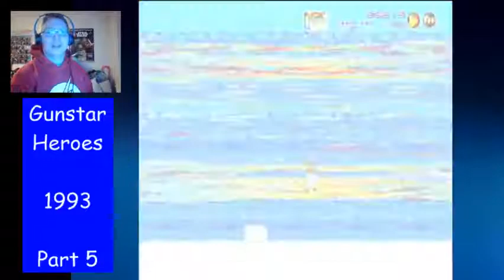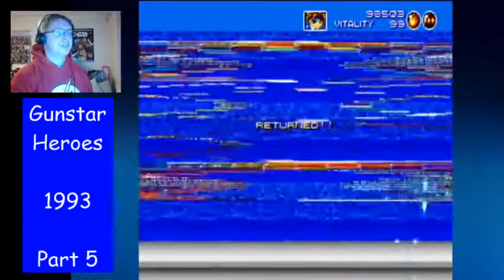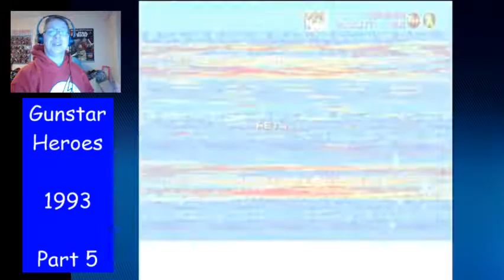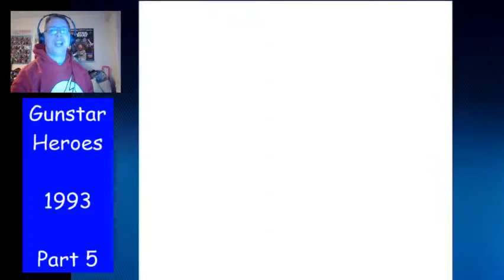Gunstar Heroes Part 5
Part of the level up series